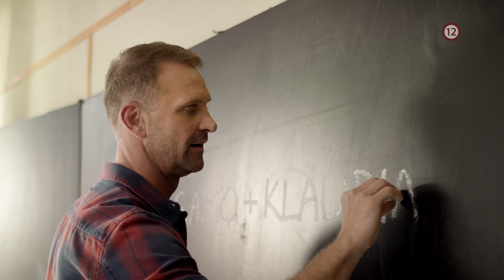Pán profesor III. - NOVÉ ČASTI od 30. 8. 2021 na VOYO a od 6. 9. 2021 na TV Markíza (2. teaser)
Vitajte späť v škole! Nová séria obľúbeného seriálu Pán profesor prichádza v predstihu na VOYO a následne aj na obrazovky TV Markíza.